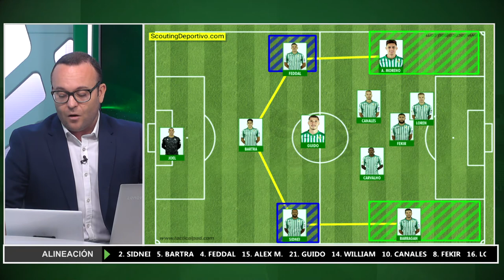Pizarra táctica Jesús Botello ante el Levante Segunda Vuelta 19 20